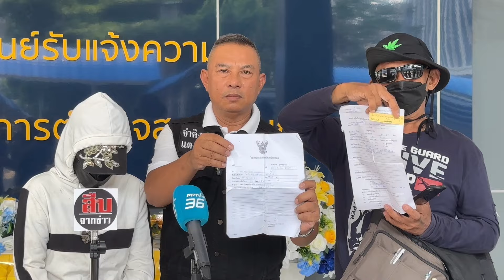เหยื่อร้องกองปราบฯ ช่วยโดน 3 ทรชนรุมข่มขืนและถ่ายคลิปไปแชร์ จนถูกคนล้อเลียนว่าเป็นนางเอก MV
เมื่อเวลา 13.00 น.วันที่ 5 เม.ย.67 ที่ศูนย์รับแจ้งความกองบัญชาการตำรวจสอบสวนกลาง ถนนพหลโยธิน จตุจักร กทม.

จ่าคิงส์ แตงทิม สะพานใหม่ พา น.ส.ต้อย (นามสมมุติ) อายุ 50 ปี และนายน้อย อายุ 57 ปี รปภ.คอนโดฯ ย่านเพชรเกษม เข้าพบ ร.ต.อ.สุทัศน์  แสงสุข รองสว.(สอบสวน) กก.5.บก.ป.เพื่องของความช่วยหลัง หลังถูกชาย 3 คนประกอบด้วย นายคม นายกู๋ นายมิน

ที่พักอาศัยอยู่ห้องเช่าแห่งหนึ่งย่านเพชรเกษม 114 สลับผลัดเปลี่ยนกันมาข่มขืนและถ่ายคลิป ในห้องพักขณะนายน้อย สามีไปเข้าเวร รปภ. รวมกว่า 10 ครั้ง เหตุเกิดระหว่างเดือน ม.ค. ถึง ธ.ค.ที่ผ่านมา

น.ส.ต้อย กล่าวทั้งน้ำตานองหน้าว่า ตนเองเป็นมะเร็งเต้านม อยู่กินกับนายน้อย ไม่ได้ทำงานอะไร นายคมที่อยู่ห้องเช่าติดกันได้อาศัยช่วงเวลาสามีออกไปทำงานเข้ามาใช้กำลังบังคับข่มขืน ก่อนจะชักชวนเพื่อนอีก 2 คนคือนายกู๋ และนายมิน มาร่วมกับข่มขืนและถ่ายคลิปเอาไปส่งในโซเชียลฯ
ตนเองกลัวความอับอายไม่กล้าบอกเล่าเรื่องให้ใครฟัง เพราะนายคม ขู่ว่าเอาเรื่องไปเปิดเผยจะฆ่าตนกับสามีทั้งสองคน
ทรชนทั้งสามคนก็ได้ใจทำการข่มขืนตนมาต่อเนื่อง ถ่ายคลิปเอาไปส่งต่อให้คนอื่นดู จนคนงานในโรงงานที่อยู่ติดห้องเช่าพูดให้ได้ยินเข้าหู เวลาตนเดินไปตลาดล้อเลียนตนว่าเป็นดาราหนัง MV
ตนเดือน ม.ค.สามีตนสงสัยว่าทำไมตนถึงเศร้าซึม พยายามสิบถามแต่ตนก็ไม่กล้าบอก จนแอบอัดเสียงขณะที่ทรชน 3 คนพากันมาข่มขืนอีก
เมื่อนายน้อยสามี มาเปิดฟังเสียงที่แอบอัดไว้ตนจึงบอกเล่าเรื่องทั้งหมดให้ทราบ

ด้านนายน้อย กล่าวว่า สังเกตเห็นว่าภรรยามีอาการซึมเศร้า แต่ไม่เล่าสาเหตุให้ฟัง จึงแอบใช้มือถืออัดเสียงขณะออกไปเข้าเวร
พอกลับมาเปิดฟังถึงทราบว่าภรรยาตกเป็นเหยื่อถูกคนอาศัยร่วมบ้านเช่าเดียวกันแอบมาข่มขืน เมื่อถามภรรยาเขาตกใจและพยายามจะฆ่าตัวตาย ตนต้องปลอบใจแต่ก็ไม่คลายความสะเทือนใจ ก่อนตัดสินใจลาออกจากงานมาอยู่เป็นเพื่อน
ก่อนตัดสินใจพาภรรยาไปแจ้งความ สภ.กระทุ่มแบน ภ.จว.สมุทรสาคร 23 มี.ค. ที่ผ่านมา ทางพนักงานสอบสวนได้ทำให้ส่งตัวไปตรวจร่างกายที่ รพ.กระทุ่มแบน ก่อนจะส่งไปที่ รพ.หลวงพ่อทวีศักดิ์ แต่ก็ไม่ตรวจ ส่งต่อให้ไปตรวจที่ รพ.ศิริราช ซึ่งมันไกลเกินจึงยังไม่ได้ไป
ก่อนจะตัดสินใจปรึกษาจ่าคิงส์ ร้องขอความช่วยเหลือพาเข้าร้องพึ่งกองปราบฯ ในวันนี้

เบื้องต้นพนักงานสอบสวน รับแจ้งตรวจสอบแล้วประสานไปยัง สภ.กระทุ่มแบนให้เร่งรัดติดตามทรชนทั้ง 3 คนมาดำเนินคดีตามกฎหมายโดยเร็ว